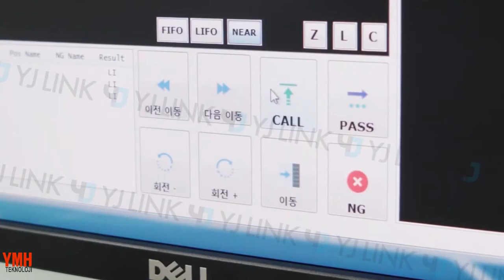YJ Link 3D Visual Inspection Buffer